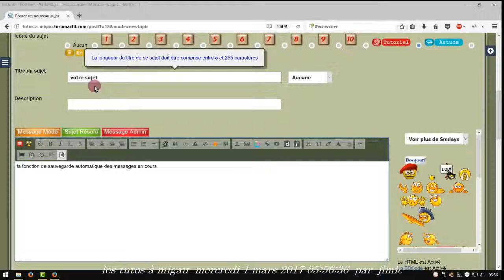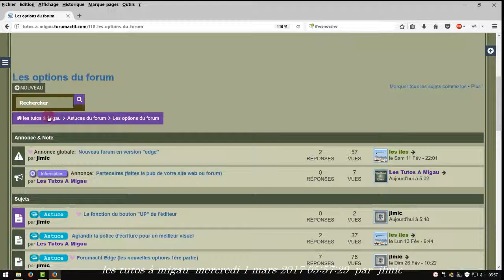La fonction de sauvegarde automatique des messages en cours